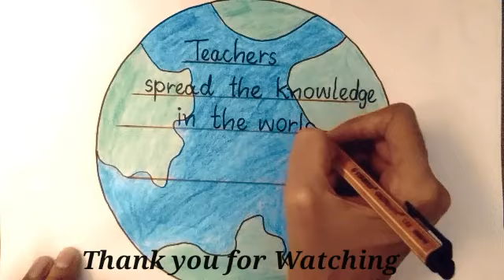Teachers Day Drawing/Slogan Drawing on Teachers Day/Teachers Day Poster/Poster Drawing for Teachers